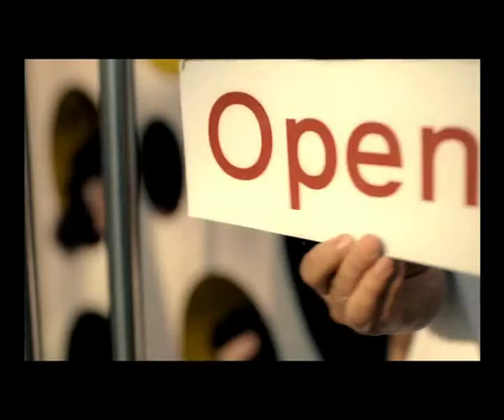Nescafe / Nescafe There Is More To Wake Up For / Classic girl (2010)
To launch the big idea of "there is more to wake up for" aim to increase frequency of usage by creating a daily morning habit & strengthen the brand positioning.

SOLUTION

The Campaign included two TV copies based on the platform of "there is more to wake up for". The big idea was reflected in the positivity & proactivity embedded throughout the copies. A radio copy, point of sale material, metro station branding and wet/dry sampling supported them.